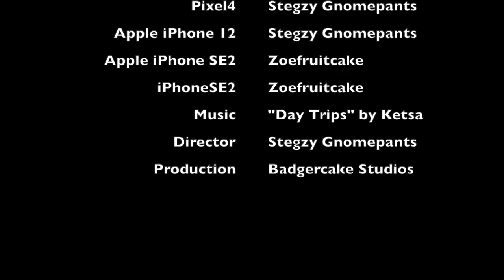What's it like in...Saltburn by the Sea?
Saltburn by the Sea, beautiful, scenic and cold and wet in February 2022. Join me on my recent visit to historic Saltburn by the Sea. See the sights. Hear the sounds. Taste the fish and chips (if you lick your screen). Feel the cold and wet. Experience the seaside of the Victorian Age.